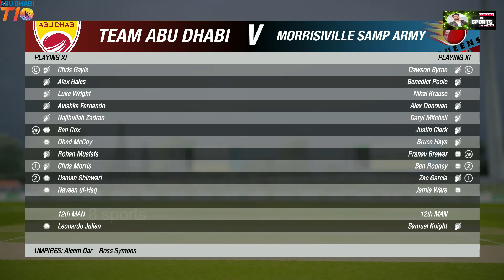Team Abu Dhabi vs Morrisville Samp Army HIGHLIGHTS I Abu Dhabi T10 I Season 5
Team Abu Dhabi vs Morrisville Samp Army HIGHLIGHTS cricket 19 gameplay in hindi urdu comentry

NOTE :
( This is not real Match Highlights Because this is a Cricket 19 PC Gameplay & This cricket 19 Game Developed by : Big ant Studios )

System specification

For contact